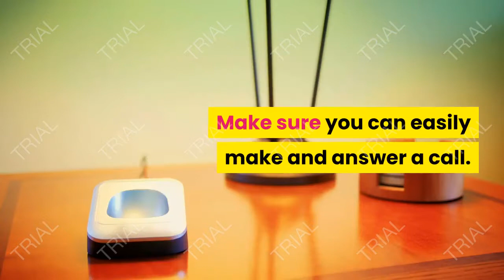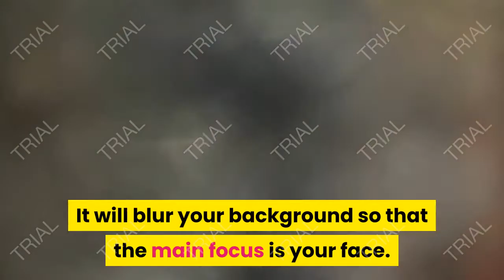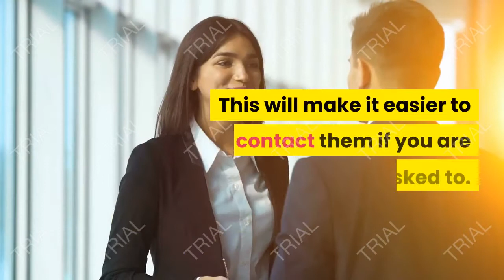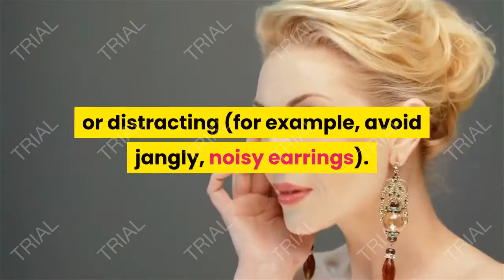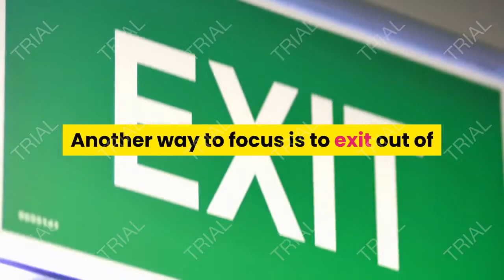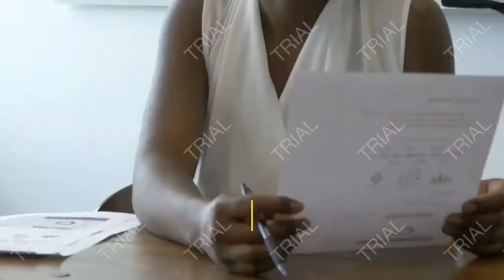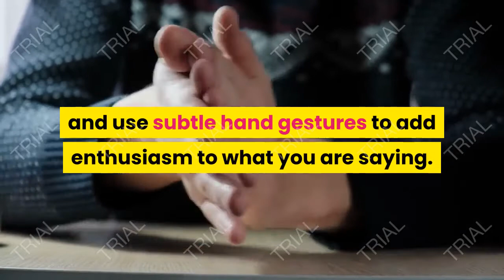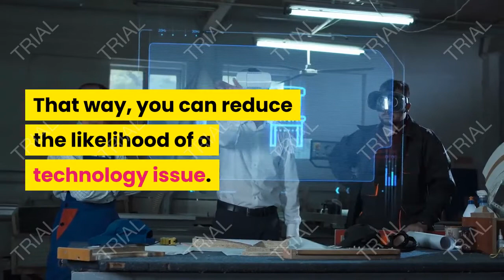How to Use Skype for Video Job Interviews, Job Interview Guide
To streamline the job interview process and to save on interviewing costs, companies are turning to their computers instead of phones and offices to conduct interviews.

Skype, an online phone and video service, is one popular way to conduct long-distance or even international video interviews.

Benefits of Using Skype for Interviews.
Sometimes companies use Skype for first-round interviews (similar to a phone interview). Other times, the entire interview process will be online and companies will use Skype for second-round or even third-round interviews.

For job candidates, the convenience of interviewing from home is a major bonus. It can save you both travel time and money. If you prepare for a Skype interview in advance, it can also be less stressful than interviewing in person.
Tips for Preparing for a Skype Interview.
There are a few steps you need to take before your Skype interview in order to be prepared.

Download the software at least a few days in advance of the interview. While there are Skype platforms that cost money, it is generally free to video chat with other Skype users.
Create a professional username. With Skype, people can search for you by your first and last name. Make sure you don’t use any unprofessional nicknames in your Skype name. Your best bet is to use your first name and last name, first initial and last name, or some similar variation.
Do a test call or two with your friends or family. Make sure you can easily make and answer a call. Check to see that your microphone and camera work. Practice getting comfortable looking at the camera for long periods of time.
Adjust the lighting. Be sure you have enough lighting to avoid any heavy shadows. However, make sure the lighting is not too bright either because that can wash you out or even blind the interviewer. You can figure out lighting issues during your practice interview.
Check the background. While you are the focus of the Skype video, remember that the interviewer will also see whatever is behind you. Before the interview, select your backdrop. Pick a bare wall to ensure there are no distractions or color clashes with your attire. You may also want to take advantage of a Skype feature called background blur. You can turn it on in your settings. It will blur your background so that the main focus is your face.

Check the sound. During your practice call, check that your audio is working properly. If you need to be in a public space, find the quietest area and be sure to wear a headset to help block out background noises. At home, you'll also want to be in a quiet place, far from sirens, kitchen noises, barking pets, and so on.
Test everything again an hour or two before the interview. Make sure the microphone and camera work to ensure everything is in order.
Prep in the traditional sense as well. Do the kind of preparation you would do for any interview. Review your resume and cover letter, practice answering common interview questions ahead of time, and research the company.

Know who is contacting whom. Before the interview, make sure that you know whether you are supposed to reach out to the interviewer or vice versa. If you are supposed to reach out, ask for their Skype name ahead of time. Before the interview, find the person on Skype and add him or her to your list of contacts. This will make it easier to contact them if you are asked to.

Get Ready to Interview.
Just because you are interviewing in a casual setting does not mean your attire should match your surroundings. Wear what you would wear to any in-person interview. This will help you feel more confident as well. Dress in a way that reflects both your personality and the position for which you are interviewing. Just watch out for specific colors, such as red and hot colors, that can be too bright for the camera. Crazy patterns may also clash with the camera. Stick with solids.

Put Your Best Face Forward.
Again, treat the Skype interview as any in-person interview when it comes to your appearance. For women, it is fine to wear a bit more makeup than you would in an in-person interview, as it looks professional on camera. Wear the amount that makes you feel confident.

what are professional career goals,
what are professional growth goals,
what is the best career job,
what are the best professional careers,
mid career professional job search,
what jobs are professions,
what careers are professional,
job career,
careerbuilder job,
what is the difference between a career and a job,